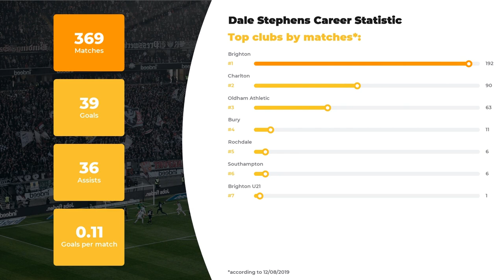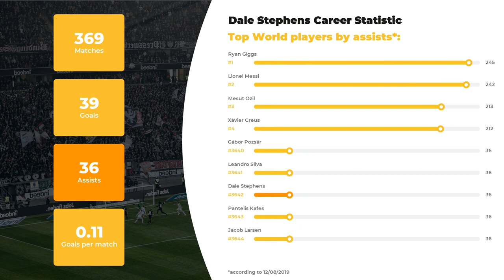Dale Stephens Goals & Stats • Amazing Career, Teams, Net Worth • Dale Stephens Age & Height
On our channel, our team of footballheads is glad to bring you the hottest news and rumours about Dale Stephens. Our team of football experts is eager to fill you in on Dale Stephens stats in a big football career, his net worth and Personal Record.

Catch on Dale Stephens Age & Salary, definite info about his Current Team and Best Football Clubs! Do you know how tall Dale Stephens is? Find out everything: from his height and birth place to the most valuable achievements. This channel top priority, anyhow, is familiarizing you with keep you aware of the ultimate football statistics.

Check out the video to finally discover how many goals Dale Stephens has scored in his career and in what teams he used to play. As a bonus, you’ll discover the comparative stats of Dale Stephens skills and competence depending on top-rated clubs and national teams, as well as goals and assists statistics.

The brief list of Dale Stephens skills and stats:

Full name: Dale Stephens
Field position: Central Midfield
Birthday/Age: 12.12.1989 / 29 years old
Height: 185 сm
Net Worth: 46775000 €
Last FC: Charlton

The brief list of Dale Stephens Clubs activity statistics profile:

FC Brighton: 192 apps ⚽ 15 goals ⚽ 12 assists
FC Charlton: 90 apps ⚽ 10 goals ⚽ 11 assists
FC Oldham Athletic: 63 apps ⚽ 12 goals ⚽ 13 assists
FC Bury: 11 apps ⚽ 1 goals ⚽ 0 assists
FC Rochdale: 6 apps ⚽ 1 goals ⚽ 0 assists
FC Southampton: 6 apps ⚽ 0 goals ⚽ 0 assists
FC Brighton U21: 1 apps ⚽ 0 goals ⚽ 0 assists

Don’t forget to check out more of our videos to learn the comparative data of other world TOP soccer players and discover their Net Worth and Salaries Everything that’s great about the football world is brought to you on a silver plate by WorldGoalStats team.

WorldGoalStats Youtube channel is not an official representative of Dale Stephens or any football club from the video. Any Dale Stephens-related used in this video is in public use.